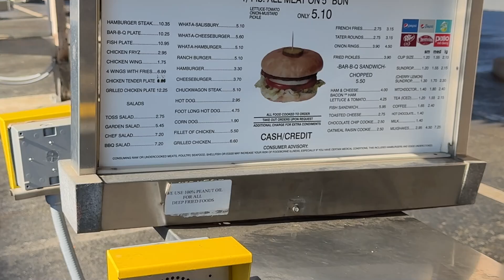What-A-Burger - Mooresville, NC - Review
Today I finally made it to What-A-Burger in nearby Mooresville, NC. No no, not the Texas chain, but a local one! Let's go see how the burger stacks up to the competition.

Equipment used:
Sony ZV-1
Fat Gecko Camera Mount